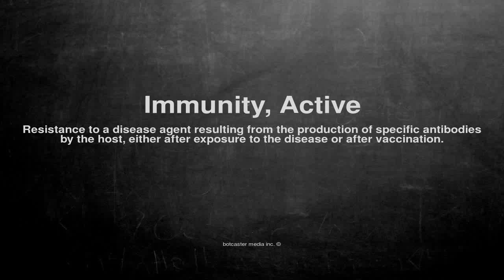Medical vocabulary: What does Immunity, Active mean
What does Immunity, Active mean in English?